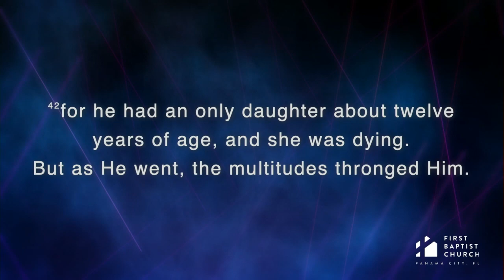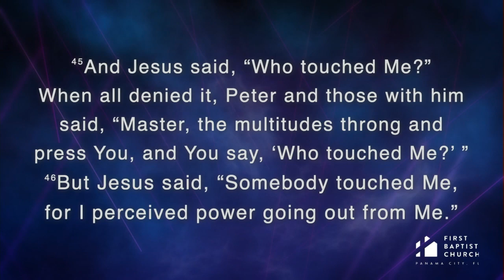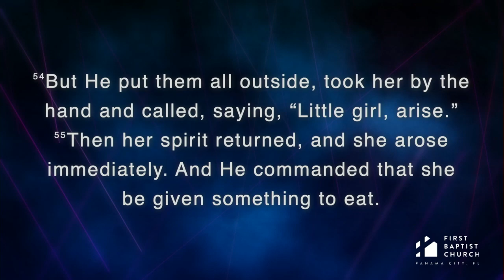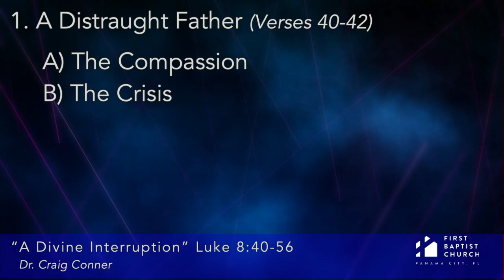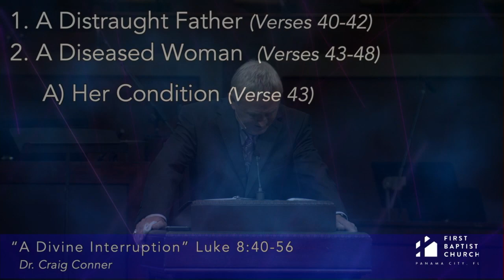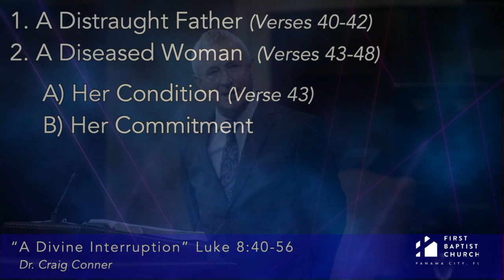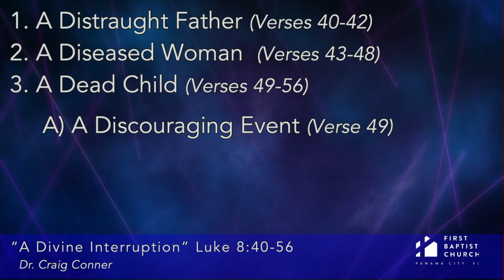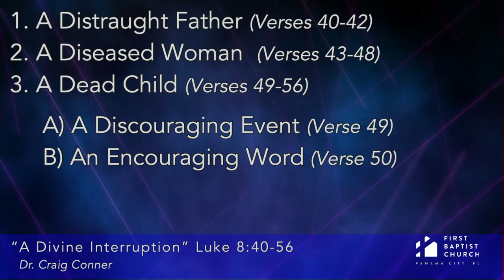09-19-2021 "A Divine Interruption" Dr. Craig Conner